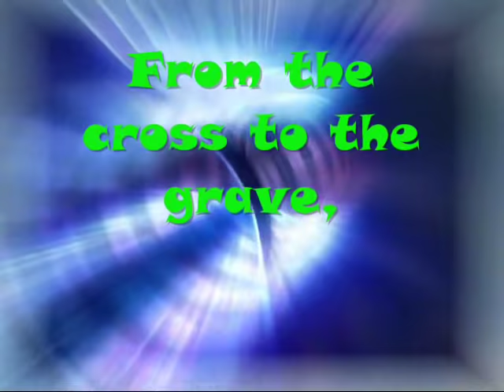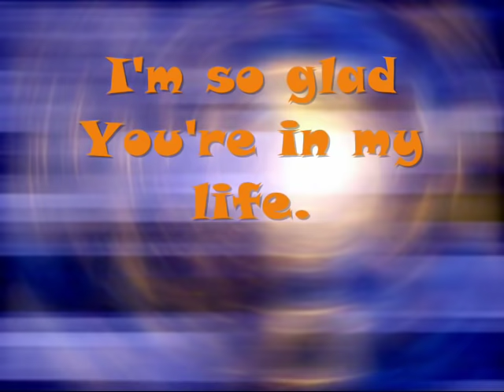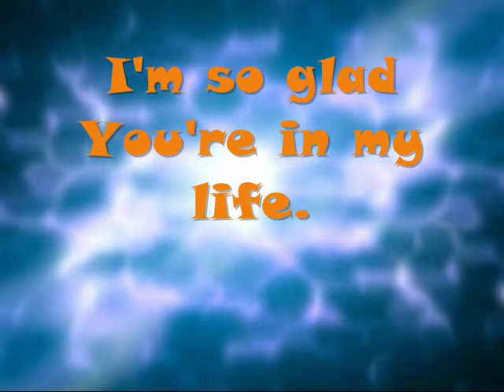Lord I Lift Your Name on High